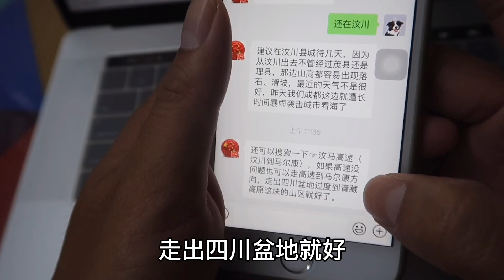970集：四川都大暴雨，房车旅行能去哪？感谢网友的提议，出发汶川县城躲一躲